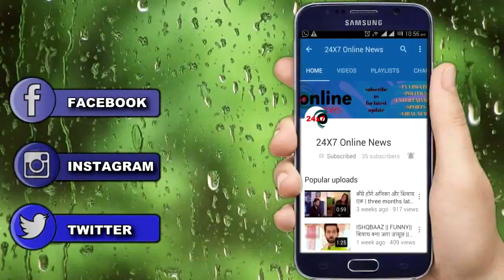YEH JADU HAI JINN KA || NAAGIN आलिया का अंत करेगा “जिन्न का बादश्ह AMAN”